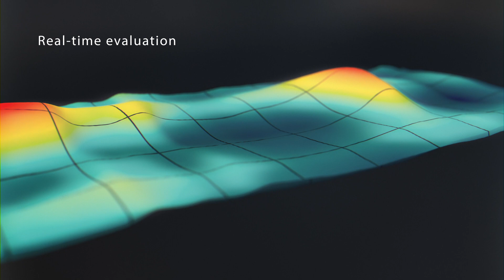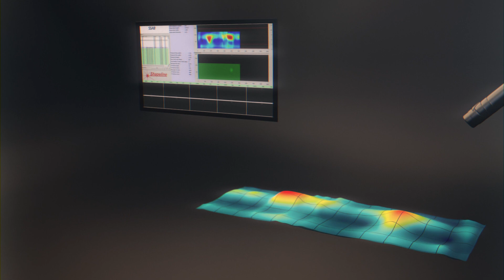Shapeline technology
Shapeline use laser line triangulation method for on-line measurement of manifested flatness based on a laser projector with two parallel lines. The double laser line approach permits local surface slope measurement in addition to 3D-position which can be used for material vibration compensation to some extent. The benefits are that manifested flatness can be measured with high resolution on material that is moving on roller tables or having severe vibrations in the lines.

        - Enabling quick and accurate decision-making
        - 100 % automatic quality assurance
        - Process improvement and control